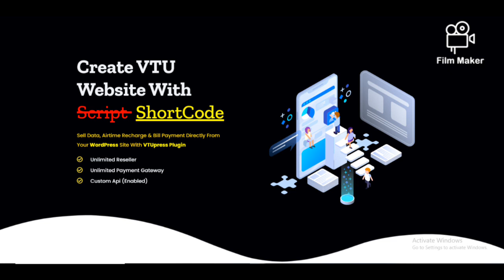VTU Wordpress Plugin By VTUPress (Overview)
In Today's Video, Glory (Media Manager - VTUpress) is going to tell us What is VTUpress and features,
Keep Watching,

What you would learn:

What is VTU All About
Create VTU Website With
 ShortCode Not Script
Sell Data, Airtime Recharge & Bill Payment Directly From Your WordPress Site With VTUpress Plugin
Unlimited Reseller
Unlimited Payment Gateway
Custom Api (Enabled)